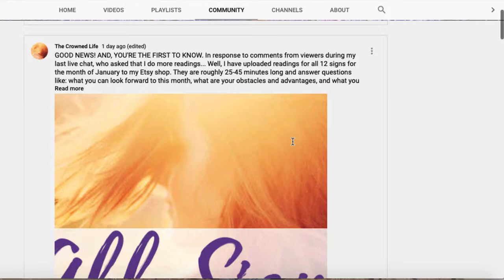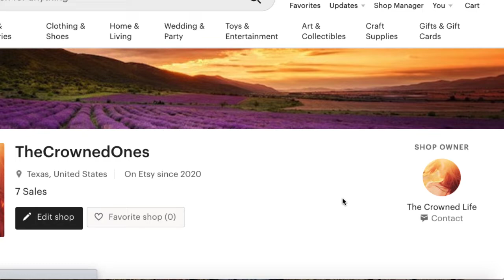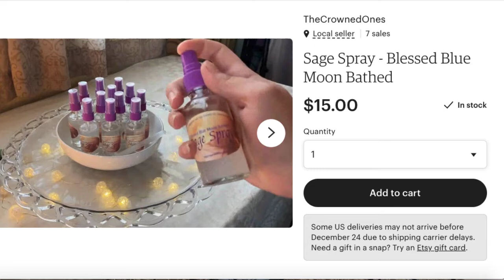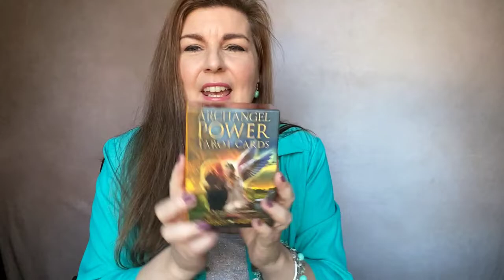What's Up Next?! I'll give you some clues...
LET’S CONNECT!